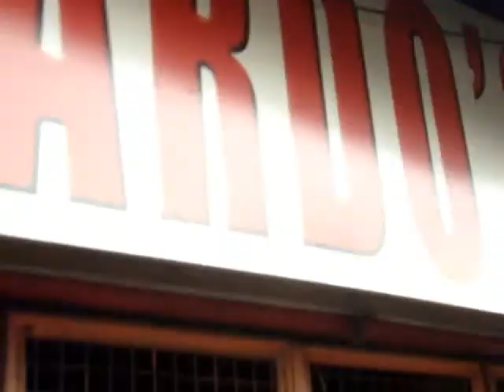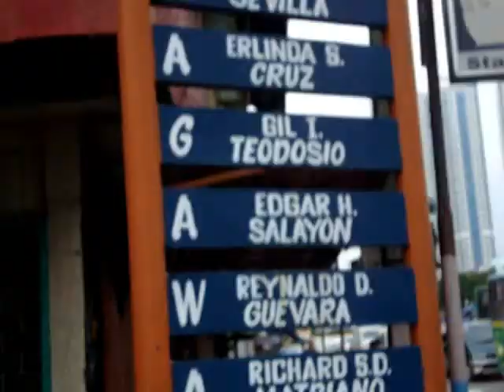chreezy TV: 08.25.09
it was my auntie's birthday & we were catching (or atleast trying to) catch a cab to the mall to meet celebrate. you see the traffic though LOL looking like new york city or something